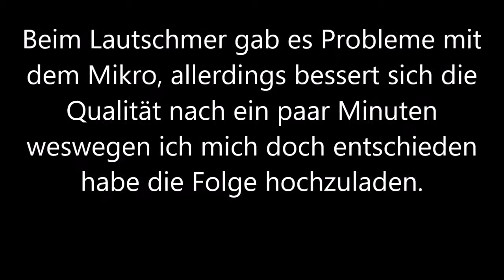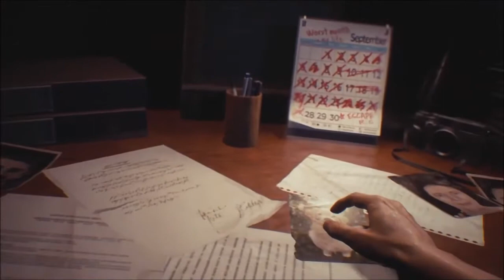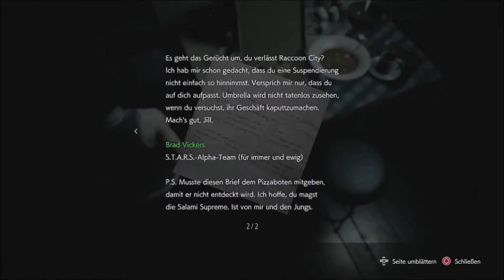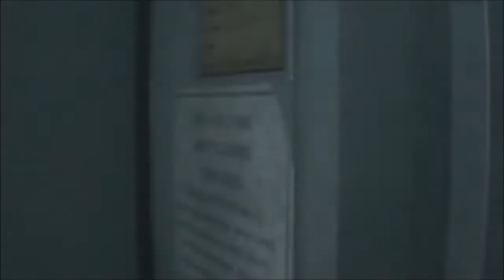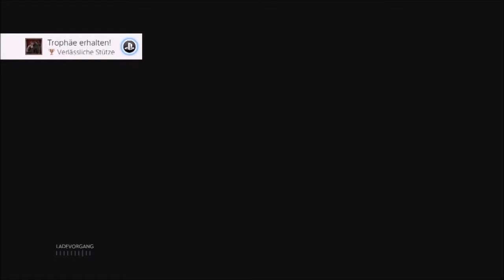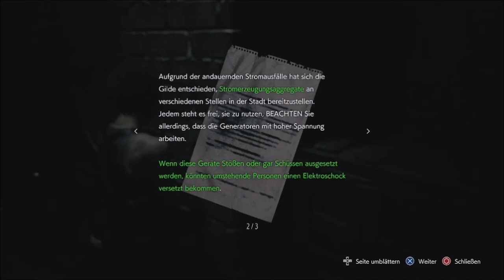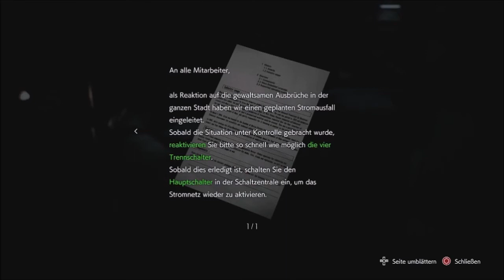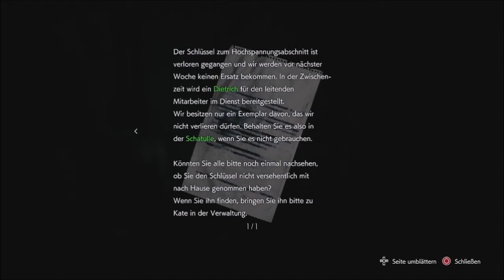Resident Evil 3 - Der Fouryou Gametalk mit GameknightLP und dem Lautschmer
Resident Evil 3 ist jetzt schon eine Weile draußen und Flo, GameknightLP und Lautschmer geben endlich mal ihren Senf dazu. Beim Lautschmer gab es leider eine Tonstörung die ich nicht vollständig entfernen konnte.